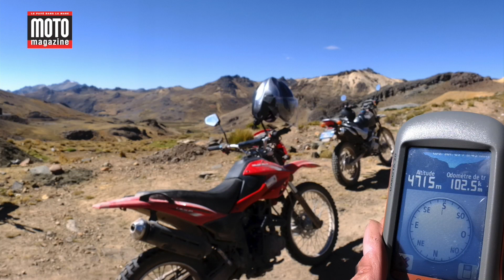En kiosque : le Moto Magazine de février 2014 en détail !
De l'actu, des essais, des tests équipements... Moto Magazine sort une nouvelle fois un numéro bien fourni. Le n°304 de février 2014 est en bonne place chez tous les bons kiosquiers et disponible dans la boutique.

Chaîne du journal Moto Magazine et de Motomag.com